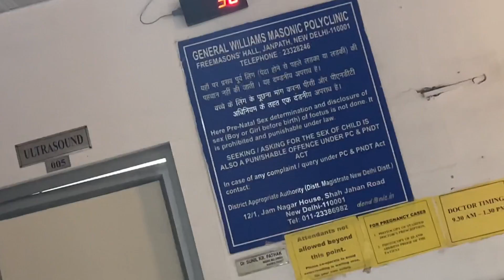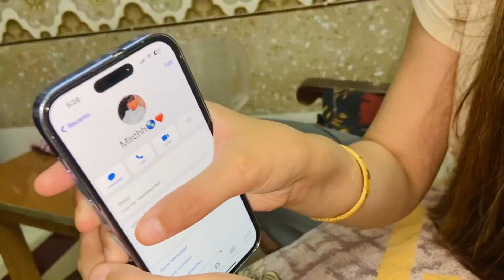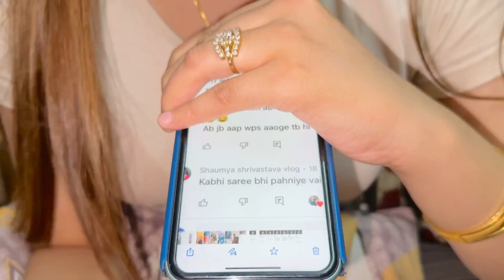Loyalty Test On Husband😅❤️ Pati Ki Hui Tabyat Kharab🥺